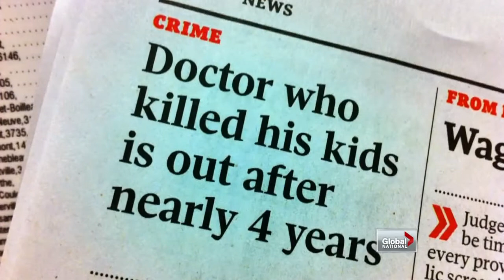Global National - Outrage over killer Turcotte's release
Thu, Dec 13: Guy Turcotte, a Quebec doctor who was found not criminally responsible for killing his two kids in 2009, has been released from psychiatric care, triggering anger among Canadians.  As Mike Armstrong reports, Turcotte's ex-wife says the decision makes no sense.